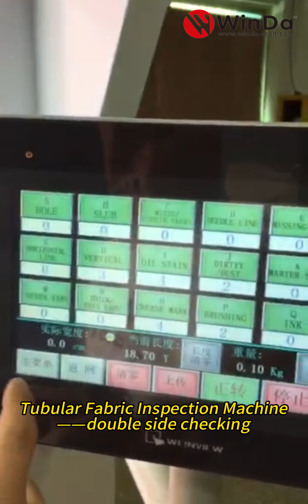Tubular Fabric Inspection Machine